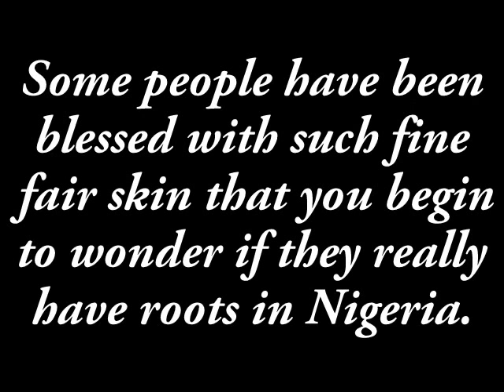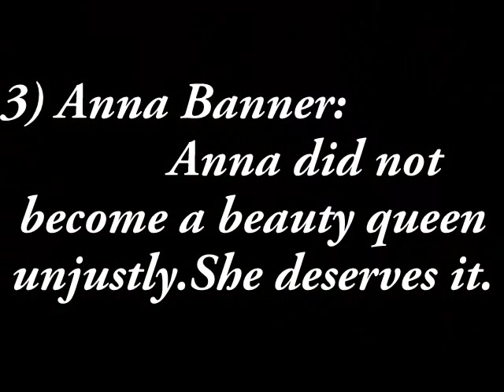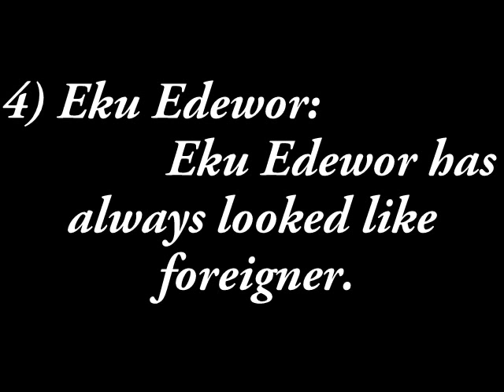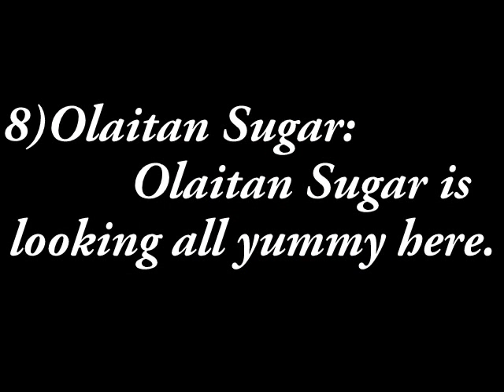8 Nigeran celebrities whose skin would make you mistake them for foreigners